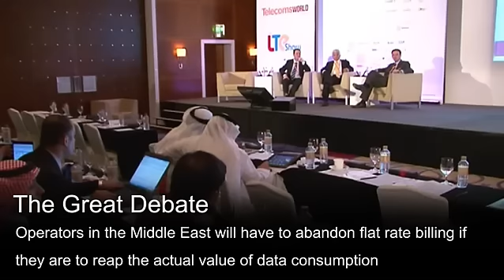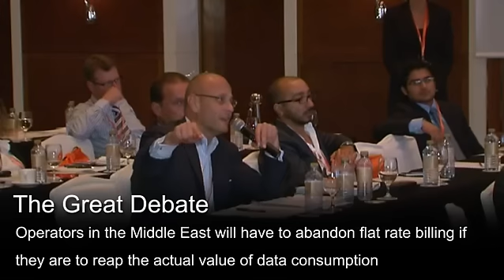Day 1 The Great Debate